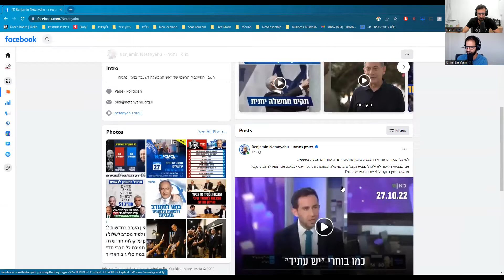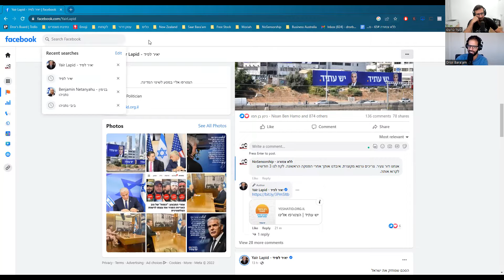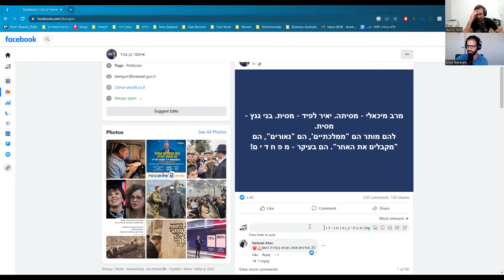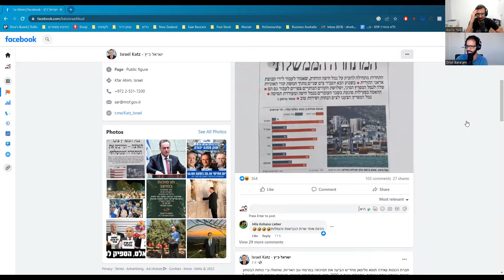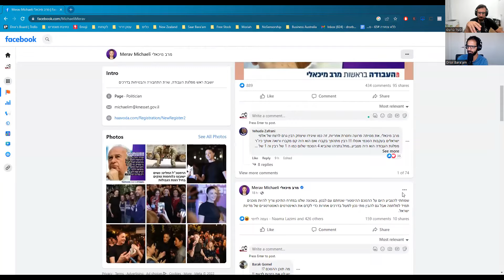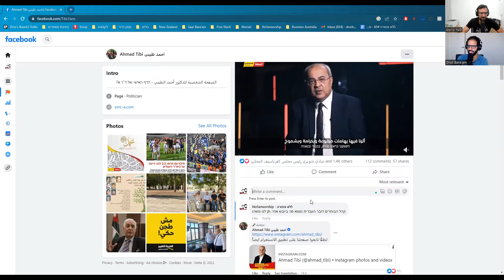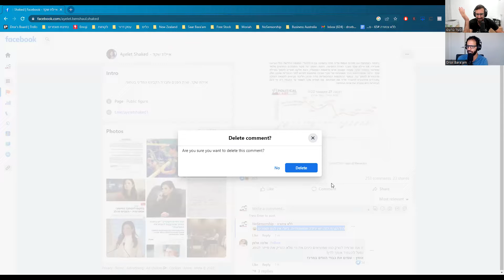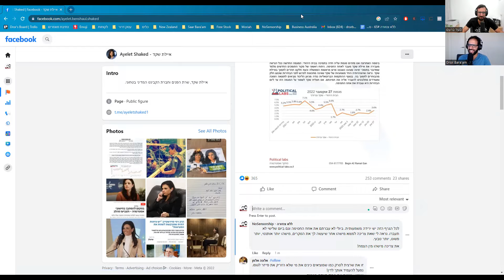ללא צנזורה #67 קניה ווסט מתגזען לכבוד בחירות 2022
קניה ווסט עם ביטויים על ישראל, בחירות - מטרילים עמודים פוליטיים בחי, ביידן התקשר לאדמו"ר בשביל תמיכה, הבחירות הגיעו והחיפוש הכי נפוץ בגוגל הוא על כדורגל, יונייטד נגד שאריף, גל מקל פורש, צוקי והמנייה של פייסבוק ממשיכים בירידה ועוד.

0:00 הספקנות בישראל גדולה לקראת הבחירות 2022 + בדיחות לפרק 66
9:58 בחירות - מטרילים עמודים פוליטיים בחי
24:30 קניה ווסט מתלכלך עם היהודים ועם ישראל
26:09 סליפי ג'ו ביידן התקשר לאדמו"ר מסקווירא בשביל תמיכה
28:32 מארק צוקרברג והמנייה של פייסבוק ממשיכים בירידה
37:48 שריף טירספול לא בעטו פעם אחת לכיוון השער של מנצ'סטר יונייטד
40:40 מכבי חיפה וההצלחה האירופית היחסית
43:00 גל מקל פרש ממשחק פעיל - תודה רבה!

עצות
45:02 עצה 1: אם היית מגלה שהחבר שלך שוכב עם אישה אחרת, היית מספר?
46:30 עצה 2: יש לי סטוץ שאני רוצה אבל אני ביישנית, מה לעשות?
47:54 עצה 3: אף פעם לא יצאתי עם בתולה, אתם חושבים שפספסתי משהו?
51:42 עצה 4: התאהבתי בבחור ממוצא דרוזי ואנחנו עובדים סמוך אחד לשניה, מה הייתם עושים במקומי?
55:10 עצה 5: אבא שלי הרביץ לאמא שלי כשהיינו קטנים, אני צריך להגיב על זה היום?

שאלות מטומטמות
59:02 שאלה 1: כדורגל או כדורסל
1:04:17 שאלה 2: נר ריחני או שמנים ארומטיים?
1:05:29 שאלה 3: מטרייה חזקה או מעיל גשם טוב
1:05:58 שאלה 4: עדיף להיות טבעוני לחודש או לאכול רק בשר במשך חודש?
1:09:06 שאלה 5: אם היית יכול, היית מונע את התרסקות התיאומים או את התרסקות השוק ב-2008?
1:11:50 סיכום

תנו לייק, תגובה ושיתוף!

אם לא ענינו לכם זה אומר שלא באמת אכפת לנו.

תנו לייק, תגיבו ותנו בשיתוף עם חברים, אנחנו מעריכים את זה!